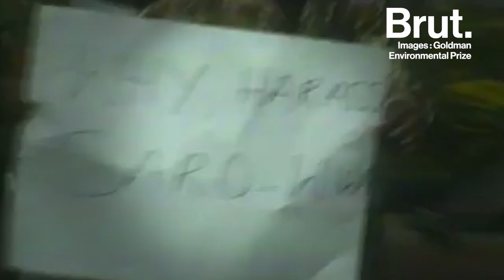Une vie : Ken Saro-Wiwa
Il a consacré sa vie à la défense du peuple Ogoni et à lutter contre les ravages de l'exploration pétrolière au Nigeria.